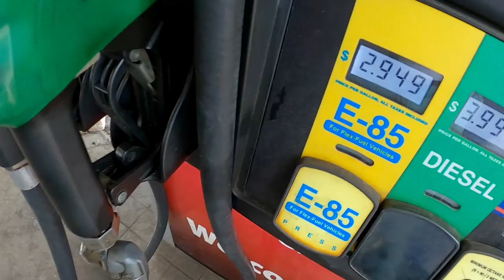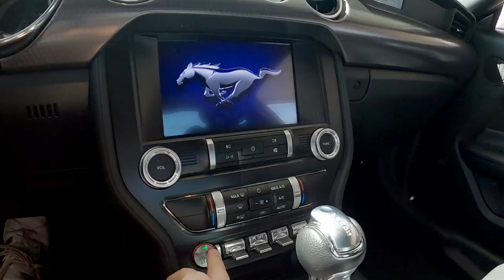I Visit the Coolest Mustang Shop in Florida! Parker Performance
It was a GREAT Day at Parker Performance! I had loads of fun and I'm sure this won't be my last visit.